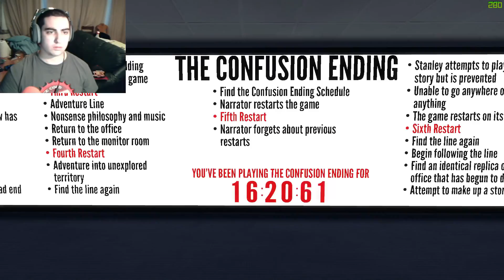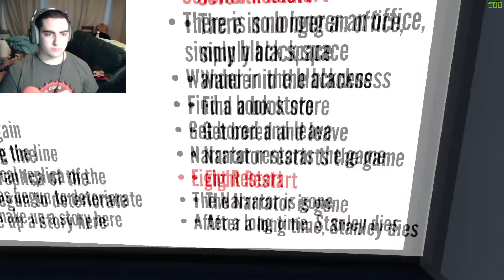The Stanley Parable (part 3)